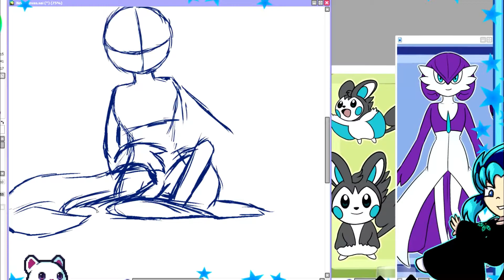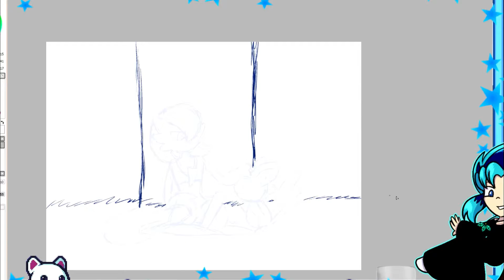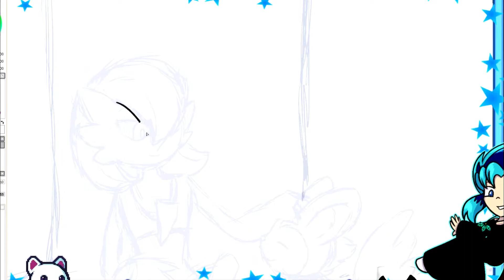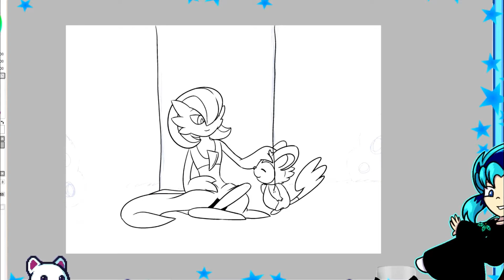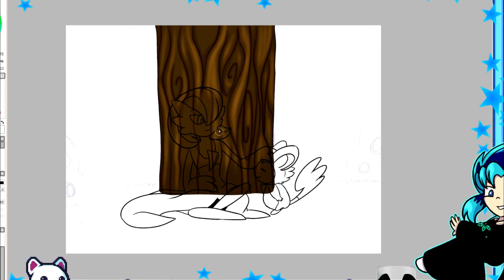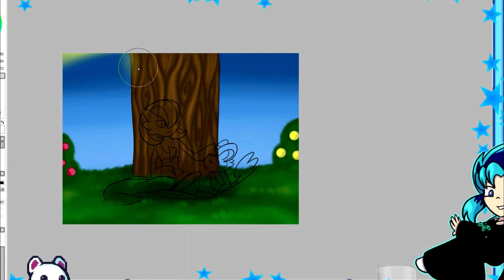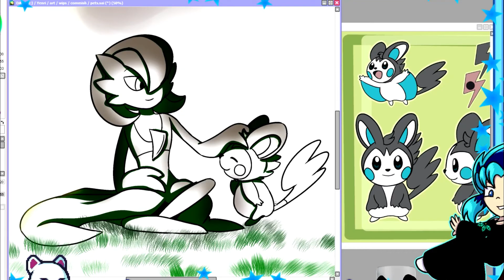Speed Paint - Commission Garde n Bolt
pokemon commission :3 head pets~